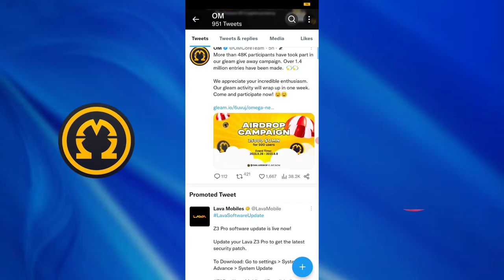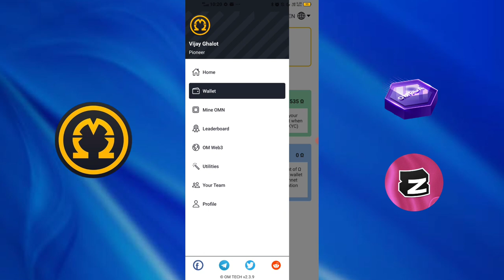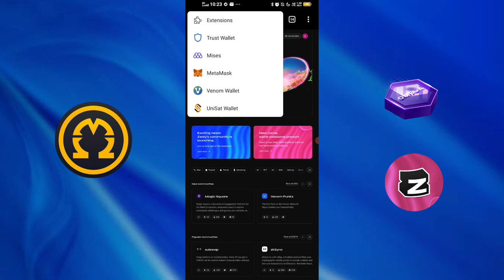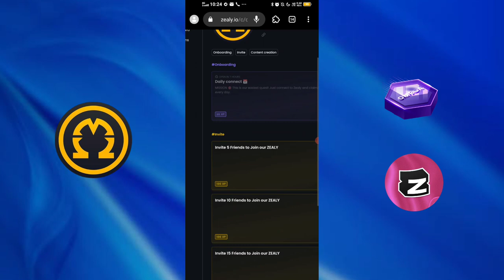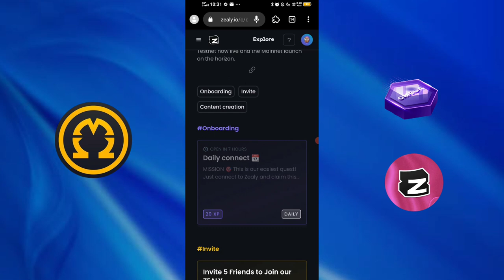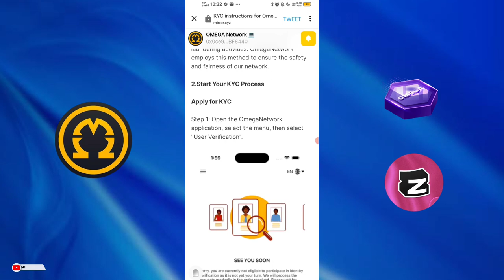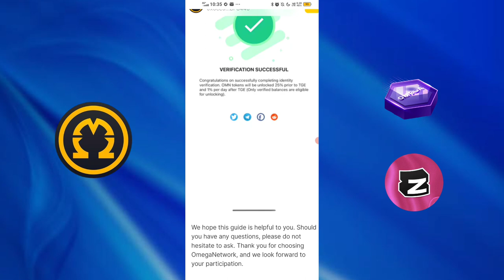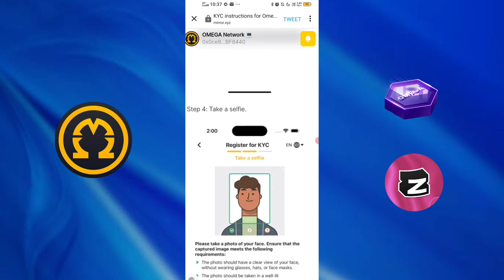Omega Task Reward from Zealy and KYC Update, Appointment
Hey Friends...😊

Omega Download 👇 ( Refer code = viju44 )

CetoEx Exchange 👇 ( refer code = 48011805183 )

ByBit Exchange Download ( refer code = GK2RBR )

Olympus APK Download link 👇 ( refer code = uj4hykzw )

You are invited to get 10,000 Free Hashrate.

Avive network mining 👇 ( refer code = njc1w1 )

CakeCore mining 👇 ( refer code = viju44 )

DBMeta mining 👇 ( refer code = 235713 )

Remint Network 👇 ( refer code = 5YSVO5FA )

Phi Network link 👇 ( refer code = viju44 )

Battle Steed 400$ Free Binding Code 👇👇👇

       👉🏻  =  trv2i4

Second Space link 👇 ( refer code = 2131387 )